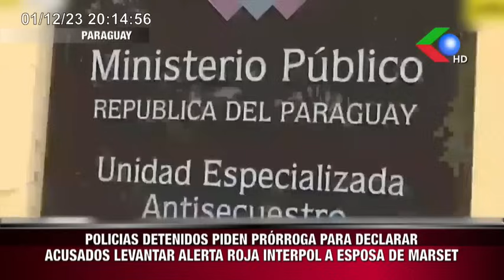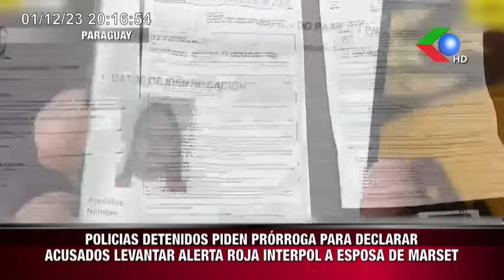🔴"HABRIAN VOLTEADO 6 KILOS Y MEDIO DE DROGA"3 POLICIAS APREHENDIDOS POR TRAFICO SUSTANCIAS CONTROL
"HABRIAN VOLTEADO 6 KILOS Y MEDIO DE DROGA"
3 POLICIAS APREHENDIDOS POR TRAFICO SUSTANCIAS CONTROLADAS